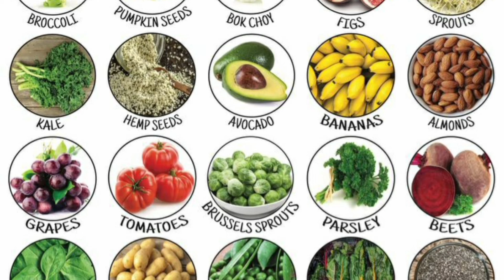HOW TO AVOID ZINC DEFICIENCY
In today video I am talking about health food that will help your Zinc in your body

Jacqueline Morris

Instagram           morrisjackieofficial